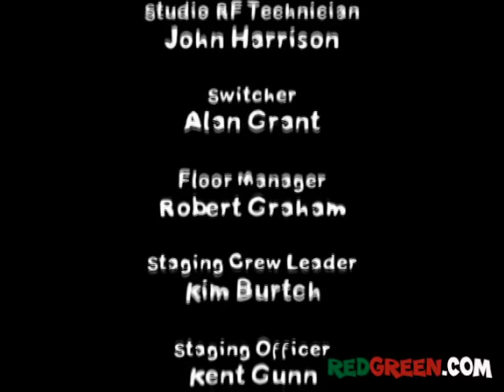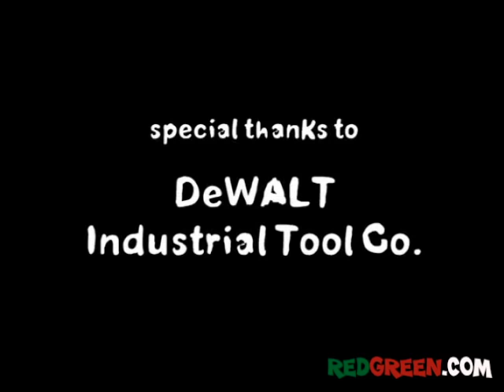The Red Green Show Ep 264 "Red's Hot Sauce" (2004 Season)